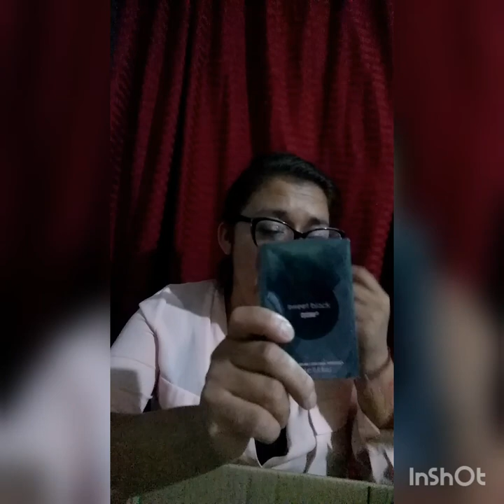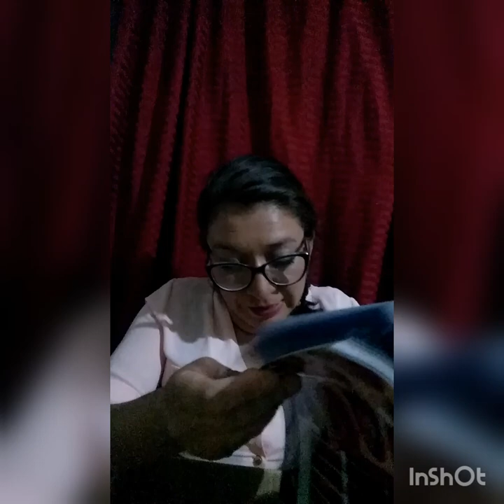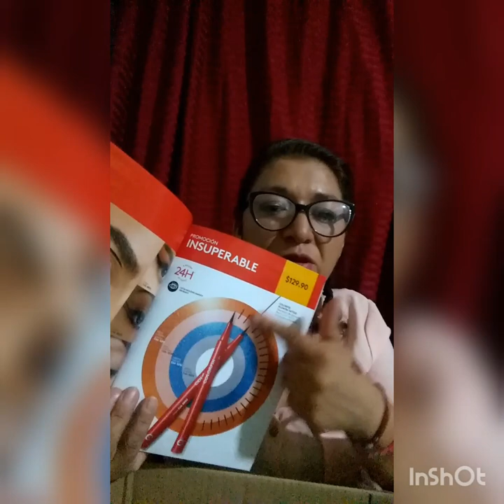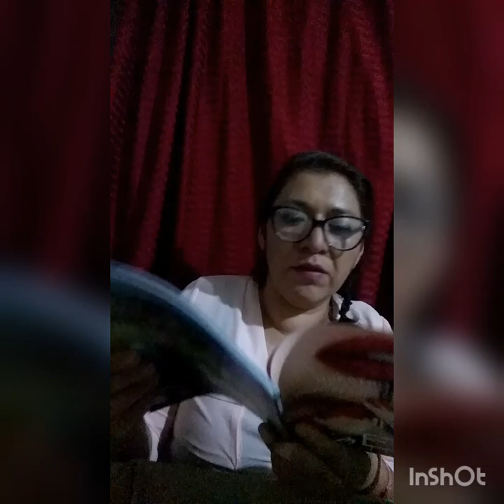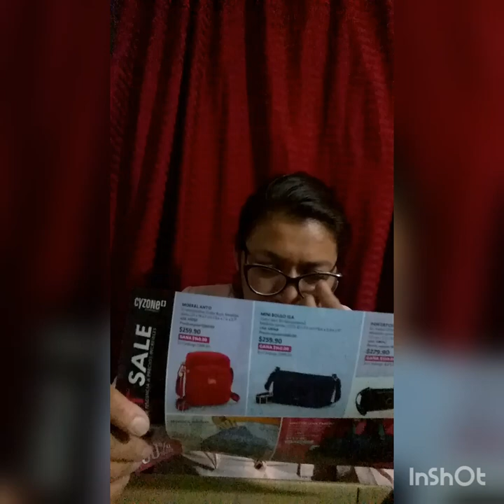HAUL CAMPAÑA 7 BELCORP 2023 premio Wafflera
gracias por visitar el canal ,soy Erika flores consultora de Lbel saludos desde México